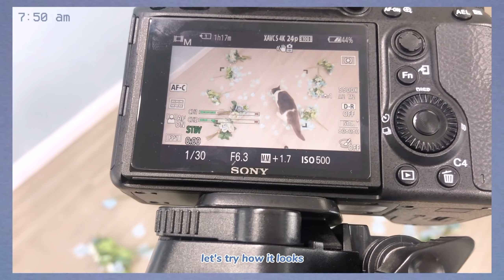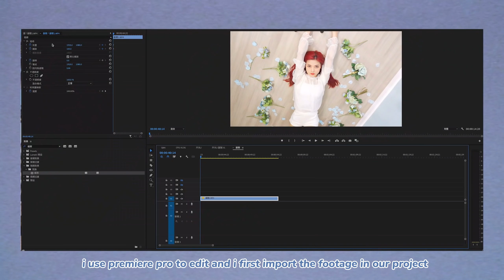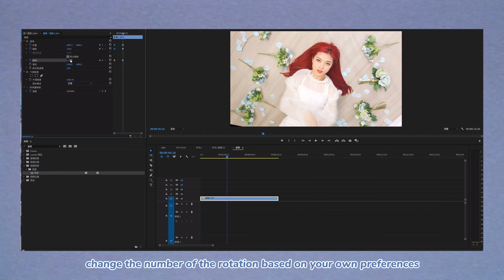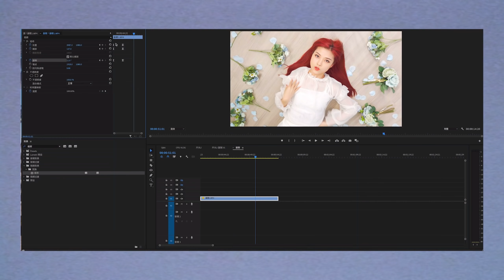How I Made a Kpop M/V at home by myself 💁‍♀️ (eng sub)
Editing program: Adobe Premiere Pro
Camera: SONY A7M3 / iPhone X